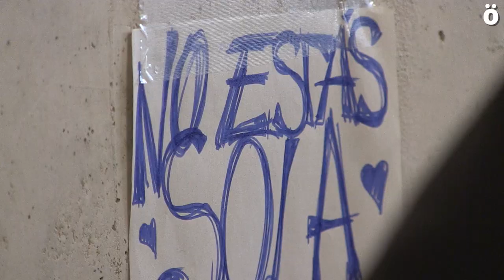Sanduzelai eta Buztintxuri auzoek eraso sexistak onartzen ez dituztela adierazteko manifestazioa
Sanduzelai eta Buztintxuri auzoak lotzen duen tunel batean duela aste pare bat izandako eraso sexuala salatzeko manifestazioa egin dute Iruñeko bi auzo hauen bizilagunek. Ustezko bortxatzailea atxilotu bezain pronto aske utzi izana ere harrotu ditu auzokideak.